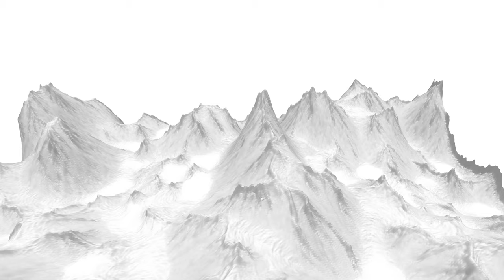【Processing】Realistic Snow Mountain Generation with Hydraulic Erosion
BGM
H/MIX GALLERY
DOVA-SYNDROME
MusMus
甘茶の音楽工房
OtoLogic
G-Sound
NCS
The-Fat-Rat